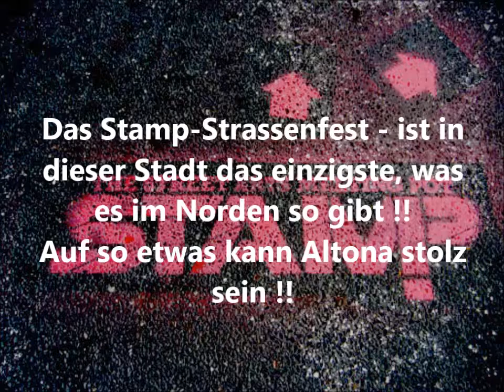KUNST und KULTUR im öffentlichen Raum-VIDEO von Erich Heeder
Ist eine Diskussionsveranstaltung von Gabi Dobusch (SPD)
Diese hat schon an 3 andere Orte statt gefunden !!
Wie z.B. Ottensen-Övelgönne, und Bahrenfeld, alle im
Bezirk Altona !!